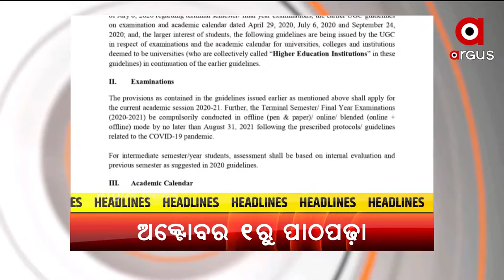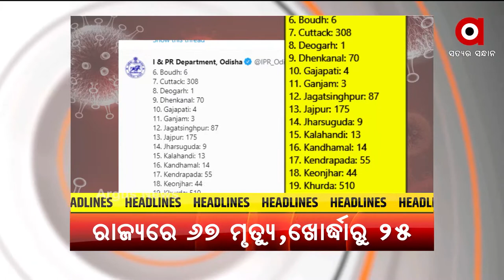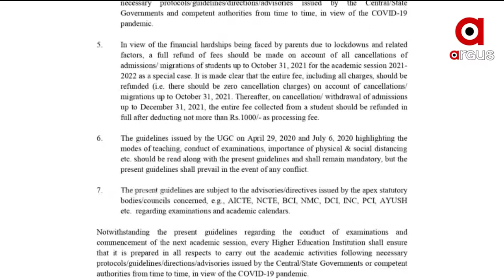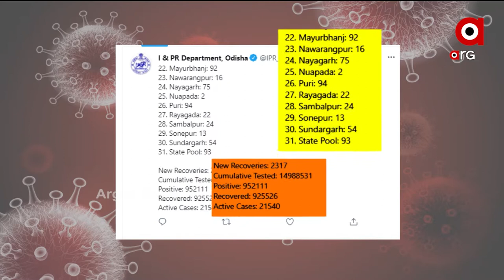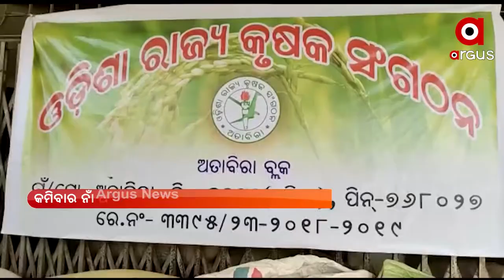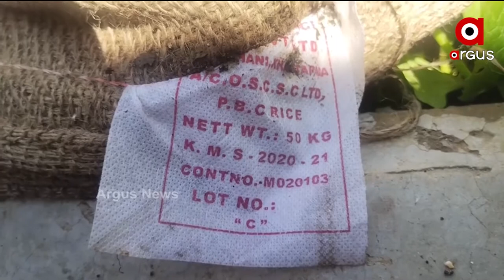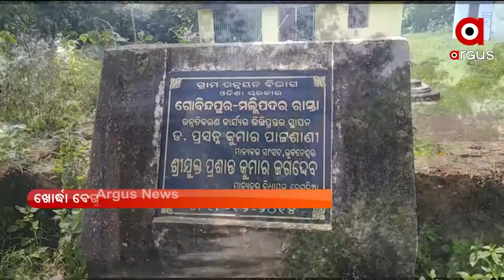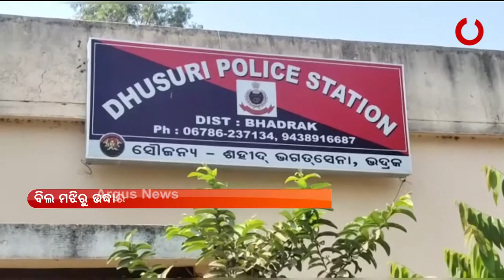MADHYANA KHABAR | 17 July 2021 | Argus News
+ ପାରଳାଖେମୁଣ୍ଡି ଏସିଏଫ ମୃତ୍ୟୁ ମାମଲା
+ ପରୀକ୍ଷା ପାଇଁ ୟୁଜିସିର ଗାଇଡଲାଇନ
+ କନ୍ଧମାଳରେ ପାରିବାରିକ କଳହର କରୁଣ ପରିଣତି
+ ବଢିବାରେ ଲାଗିଛି କୋରୋନା ଡେଥ ରେଟ୍
+ ମୁଖ୍ୟମନ୍ତ୍ରୀଙ୍କ ଅଧ୍ୟକ୍ଷତାରେ ଆଜି ରାଜ୍ୟ କ୍ୟାବିନେଟ
+ ବାହୁଡ଼ା ପାଇଁ ପ୍ରସ୍ତୁତି ଆରମ୍ଭ